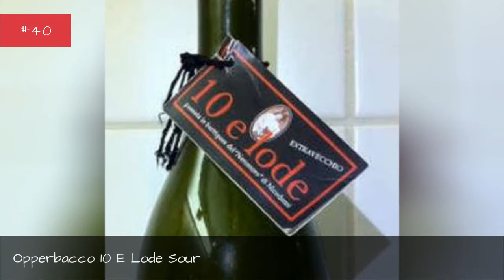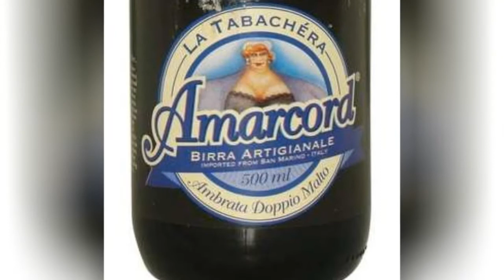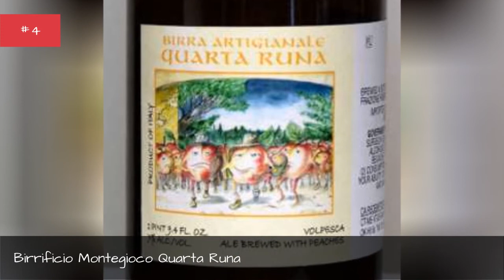The Best Italian Beers 📌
List of top beers brewed in Italy, as chosen by beer enthusiasts, drink experts, and world travelers. Specifically, this greatest beer list incorporates only ales and lagers made and distributed in Italy.Many of these finely crafted drinks originate from the same brewing company, which speak volumes of the fine standards of these companies. Brands like Birra Toccalmatto, Panil, Brewfist, and Birrificio bring artistically designed tastes and presentation to the beer tasting world.This list will assist those who wonder which Italian beers people like the most. Not only native folk, but from people all around the globe will vote on the greatest Italian beers. Co-editors Eugenio Signoroni and Luca Giaccone wrote in 2013'sGuida alle Birre d'Italia (Italian for "Guide to the Beers of Italy") that quality of Italy's breweries is higher than ever with Tuscany alone boasting over 30 microbreweries across its region. Italians normally craft their beers strong and tasty with significant influence from the Belgians leading to beers with high alcohol and flavor content
0:00 - Intro
0:00:08 - Opperbacco 10 E Lode Sour
0:00:16 - Brewfist 2Late DIPA
0:00:23 - Birra Del Borgo My Antonia
0:00:31 - Toccalmatto Surfing Hop Imperial IPA
0:00:39 - Birrificio Le Baladin Nol Baladin
0:00:47 - Menaresta 22 La Verguenza Summer IPA
0:00:56 - Toccalmatto B Space Invader
0:01:03 - Piccolo Birrificio Seson
0:01:10 - Extraomnes Migdal Bavel
0:01:17 - Birra Del Borgo Hoppy Cat
0:01:24 - LoverBeer BeerBrugna
0:01:31 - Extraomnes Zest
0:01:38 - Revelation Cat HopAddendum
0:01:45 - Maltus Faber Extra Brune
0:01:53 - Birrificio Barley BB10
0:02:01 - Le Baladin Super Baladin
0:02:08 - La Tabachera Amarcord
0:02:15 - Birra Del Borgo Re Ale Extra
0:02:23 - Birra Moretti (Heineken) Moretti La Rossa
0:02:31 - Castello Di Udine Birra Moretti
0:02:39 - Nuovo Birrificio Italiano Amber Shock
0:02:47 - Forst Premium
0:02:54 - Brewfist Spaceman
0:03:01 - Peroni Nastro Azzurro
0:03:08 - Birra Amiata Contessa
0:03:15 - Birrificio del Ducato Beersel Morning
0:03:23 - Birra Del Borgo Duchessic Ale
0:03:31 - Birra Toccalmatto Zona Cesarini
0:03:39 - Panil Barrique
0:03:46 - Semedorato Premium Lager
0:03:53 - Semedorato Golden Seed
0:04:00 - Birrificio Del Ducato Nuova Mattina
0:04:08 - Panil Barrique Riserva (Sour)
0:04:16 - LoverBeer D'uva Beer
0:04:23 - Birrificio Del Ducato La Luna Rossa
0:04:31 - Birrificio Montegioco Demon Hunter
0:04:38 - Birrificio Montegioco Quarta Runa
0:04:46 - Birra Bellazzi MyBo
0:04:53 - Birra Bellazzi Alley Hop
0:05:00 - Birra Bellazzi Jake